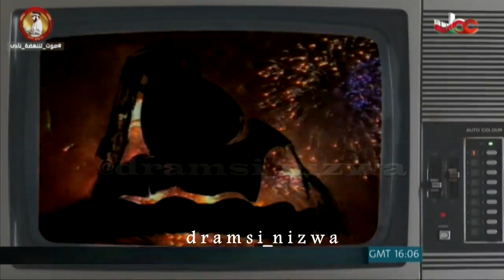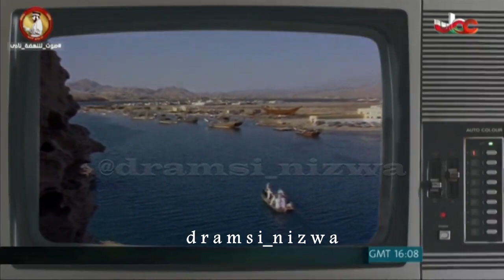لك حبي يا بلادي غناء شـادي عُمان 🇴🇲